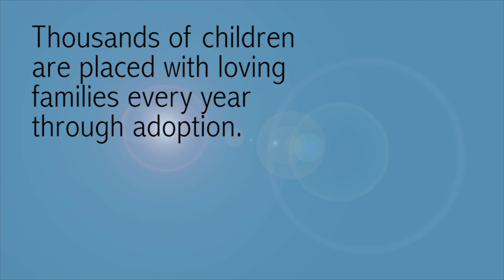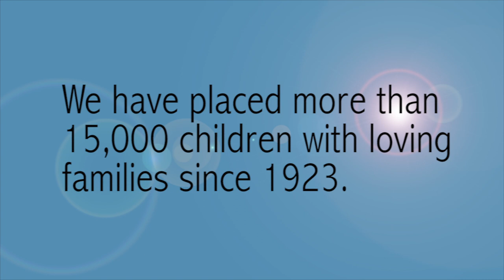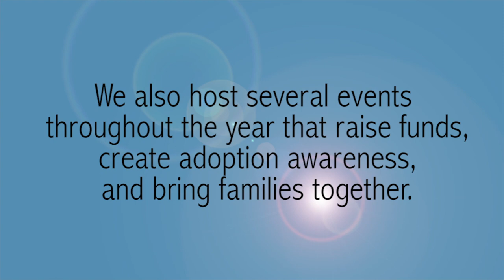Welcome to The Cradle